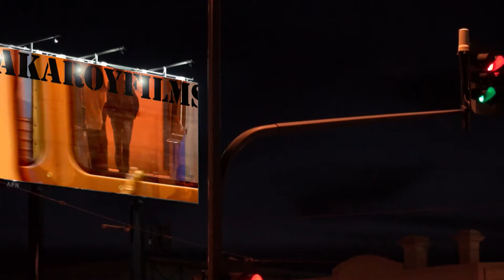Gumeracha v Birdwood - FootyFlix MARK of the YEAR (( Armstrong, contender #19 ))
Matt Armstrong almost somersaults backwards to pull off a gob-smacking interception at sun-soaked Gumeracha yesterday.